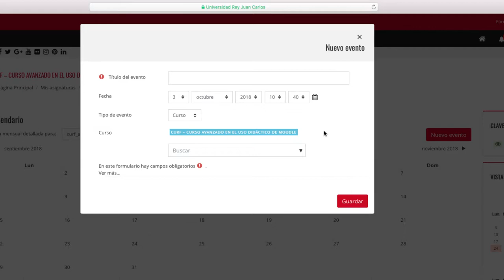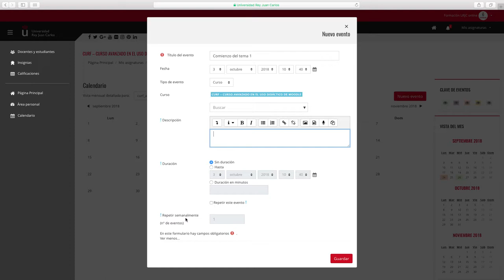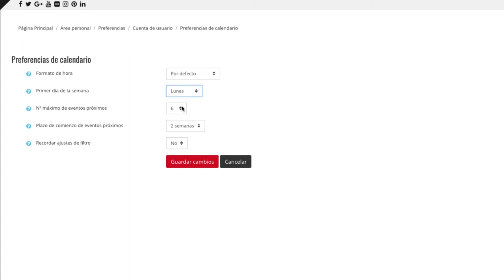CURSO AVANZADO MOODLE 3.5 - Calendario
Curso avanzado en el uso didáctico de Moodle 3.5 - CURSO AVANZADO MOODLE 3.5 - Calendario

Contenido dedicado a la creación de un nuevo evento en el calendario de Moodle Vídeo disponible